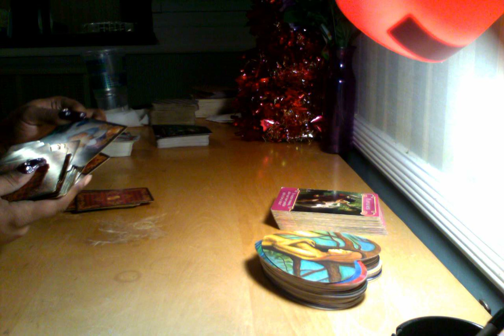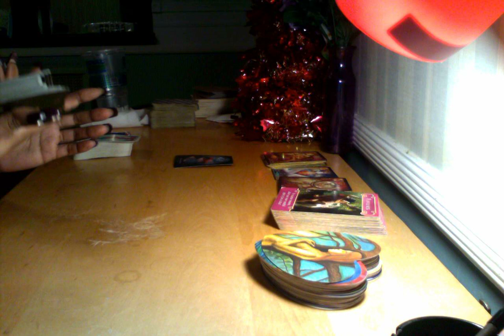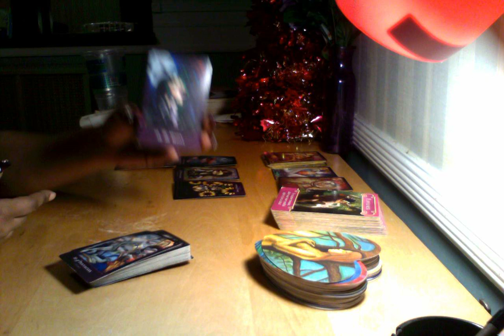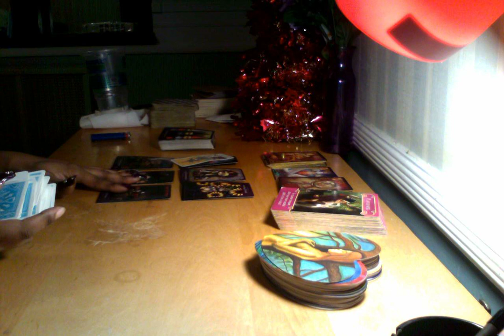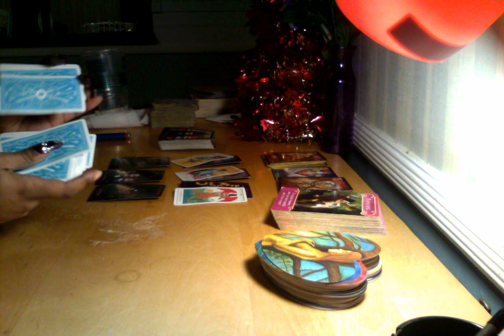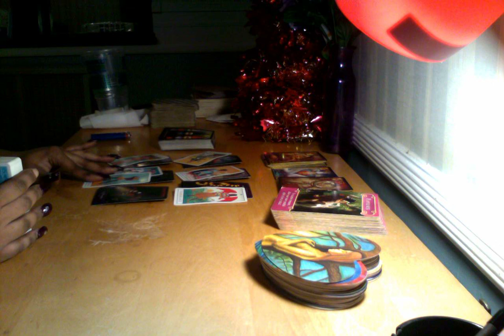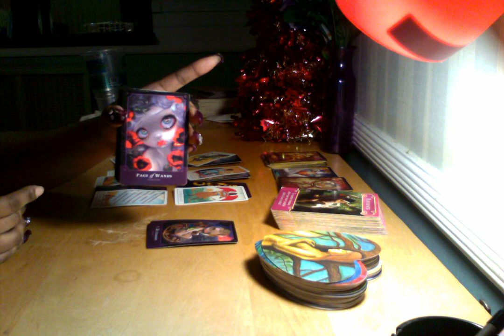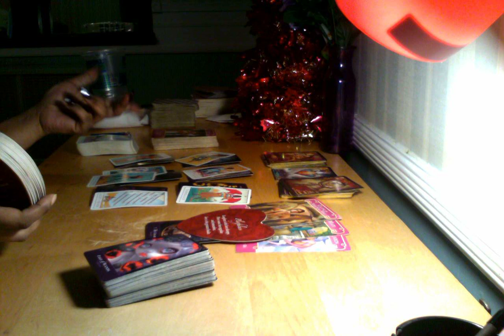💛VIRGO💛YOU WILL BE TOGETHER JUST KEEP CALM 💛TAROT READING**JAN 2021💛